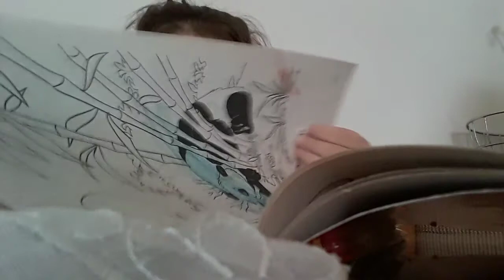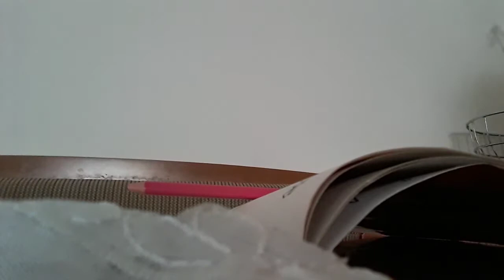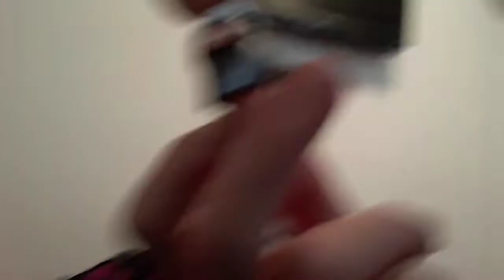Me and my sister are waiting for Christmas season 1 episode 1